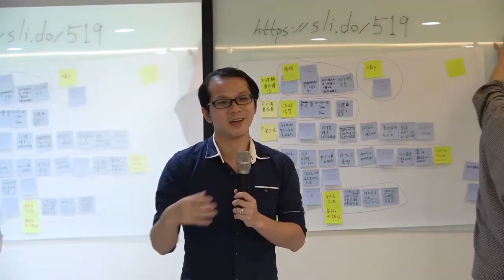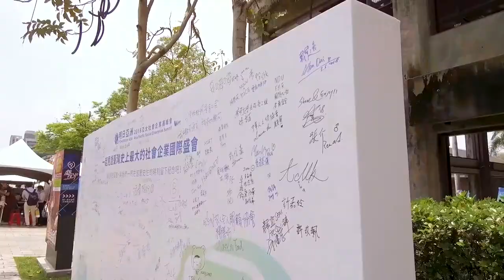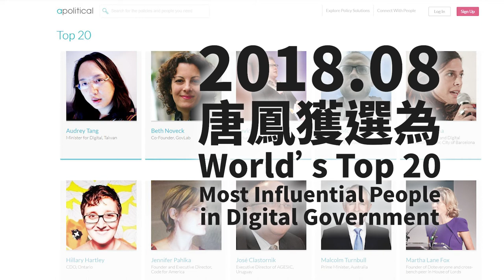唐鳳入閣兩週年回顧影片（無字幕版）